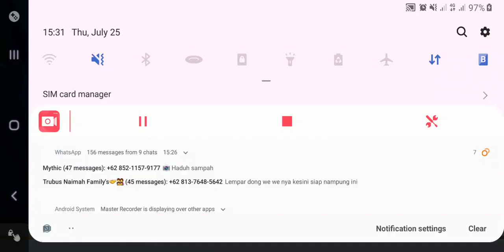Saint Seiya Awakening - Farming Cosmo SS Di God Shrine Temple (New Update)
Ok guys..
farming lagi..kita nyari cosmo SS kebetulan hadianya cocok buat hero type Cosmic Attack
mudah2an ga ampas guys..

untuk bisa masuk mode ini silahkan lihat di video ya guys..